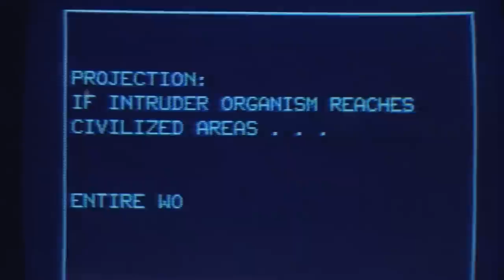The Thing Entire Media-Graphy Explored - Movie, Comics, Novels, Dumped Scripts, And Upcoming Stuff